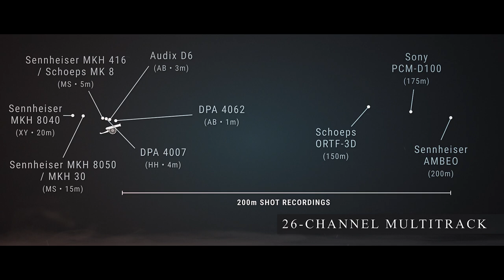CANNONS | Sound Effects | Trailer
Unleash a full cannonade with this most comprehensive CANNONS sound library ever. Prepare your projects for earth-shaking blasts that will elevate your historical themed films, games, and other projects. Our high-quality recordings, captured using cutting-edge mics and techniques, deliver an intense volley of sonic mayhem. This library is good not just for historical pieces, but anywhere you need a solid BOOM!